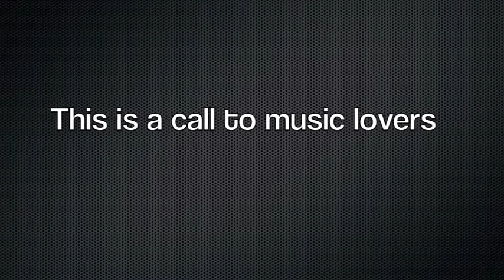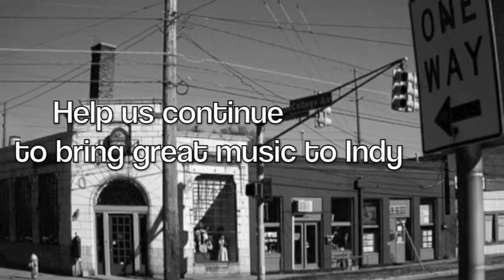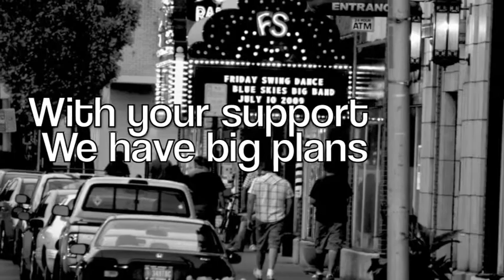Under the Radar IndieGoGo Video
Under the Radar is raising money to support our concert series by funding a sound system to help put on amazing and unique shows.